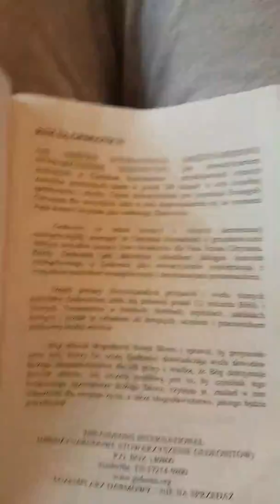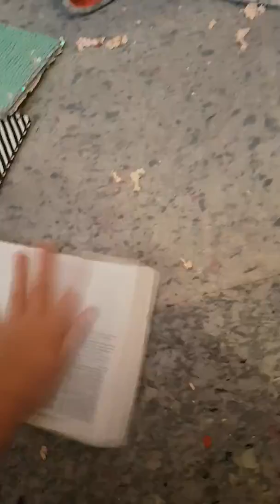Poradnik Pojebanego Zycia#6 Jak Czytac Ksiazke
Co sie odkurwilo XD